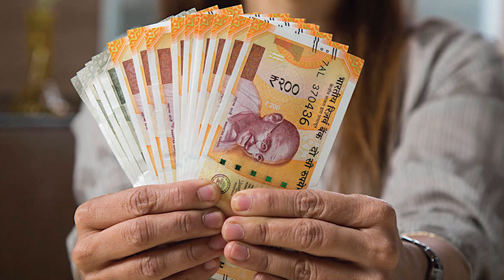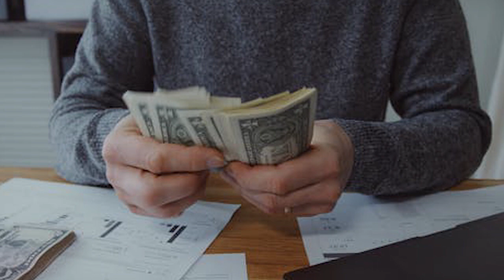12 రాశులలో ఈ ఈ రాశుల వారికి అనుకోని ఇబ్బందులు ఏర్పడతాయి కాస్త జాగ్రత్త#Ashtotharam108 Bhakti Channel